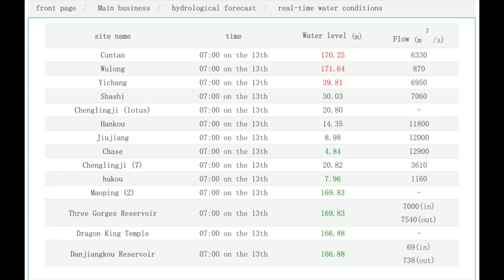HUGE CHINESE DAM COLLAPSE 3 GORGES DAM & A TIDAL BORE BEST VIDEO 2022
Heavy rains in Inner Mongolia led to the collapse of a dam on a reservoir located on the Nenjiang River.
Streams of water escaping from the Yong'an and Xingfa reservoirs destroyed 22 bridges, damaged more than 15 kilometers of highways, and thousands of hectares of fields turned into swamps.
The flooding was caused by prolonged torrential rains that now occur in most of China.
China's emergency services evacuated nearly 20,000 people from the disaster area.
Several more dams are in critical condition and two of them may collapse at any time ..
The Chinese media reporting on the flooding notes that there are no casualties from the incident.
Spectacular tidal bore surges up Qiantang River in China